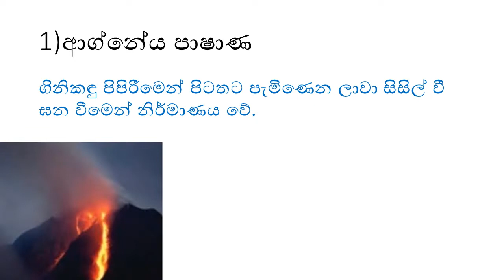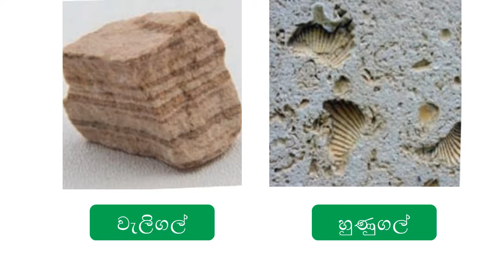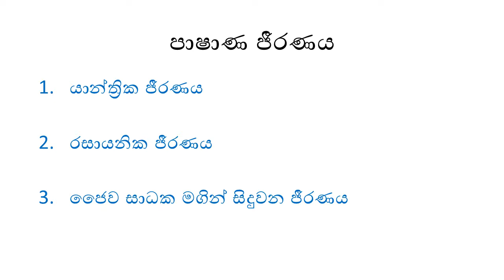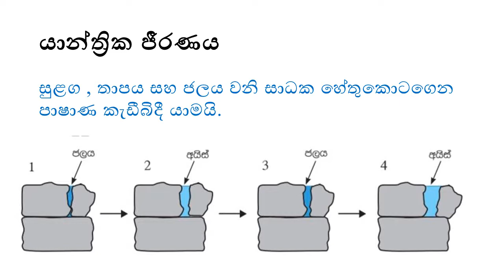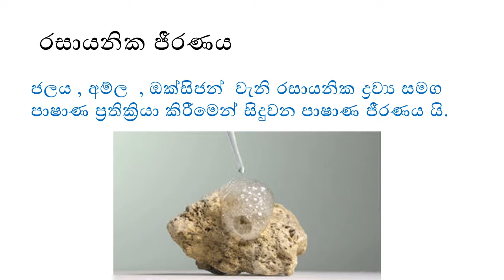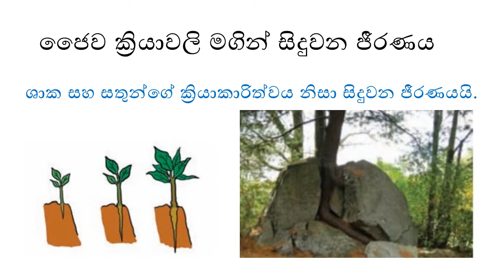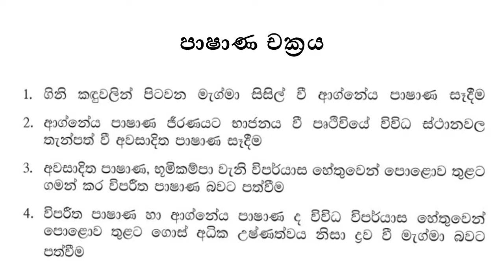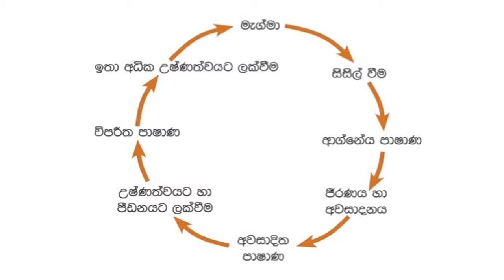07 ශ්‍රේණිය විද්‍යාව : ඛනිජ සහ පාෂාණ